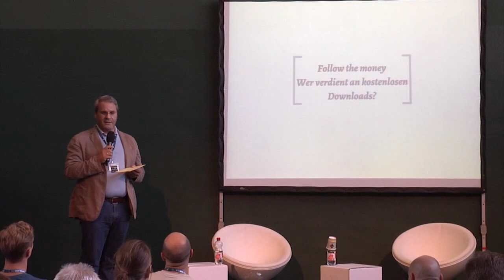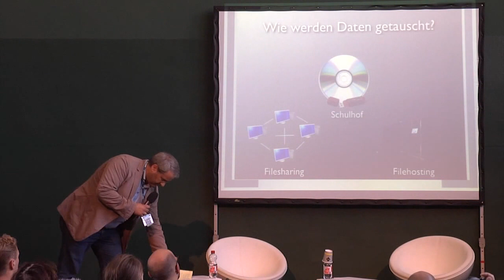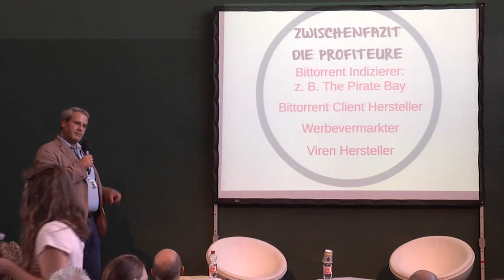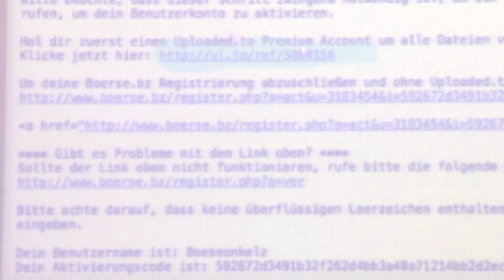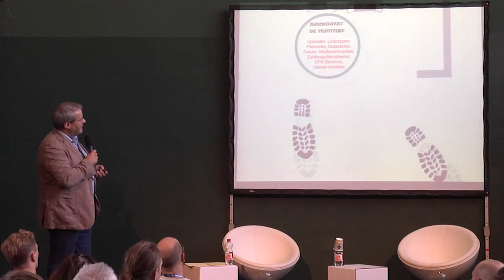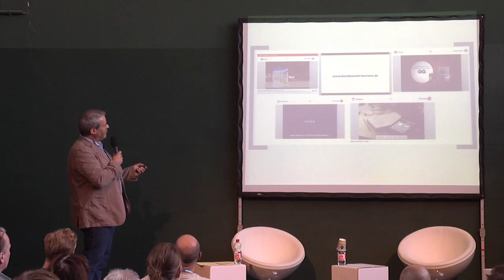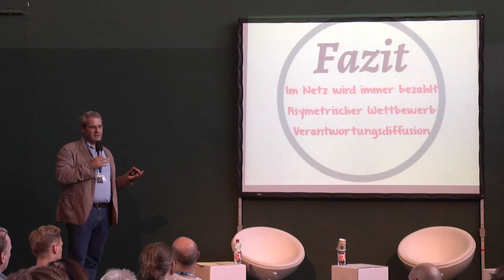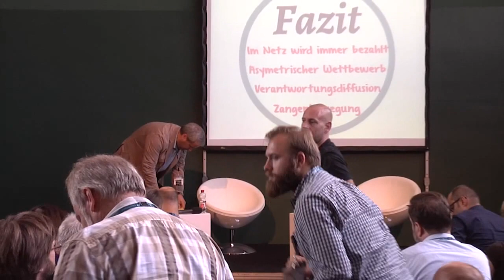Kostenlose Downloads: Wer verdient daran? ☆ Vortrag, von Volker Rieck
) Kostenlose Downloads sind ein Ärgernis für die Produzenten von Musik, Software und anderen digitalen Inhalten. Doch nur weil diese Inhalte gratis heruntergeladen werden bedeutet es nicht, dass niemand daran verdient. Getreu der bekannten englischen Redewendung "follow the money" teilt der Experte Volker Rieck sein Wissen in diesem spannenden und informativen Vortrag mit dem Titel: "Follow The Money - Wer verdient eigentlich am kostenlosen Download?". Ich wünsche gute Unterhaltung.

Das Original-Video wurde durch eine Creative Commons Lizenz für die Wiederverwendung zugelassen und stammt von: